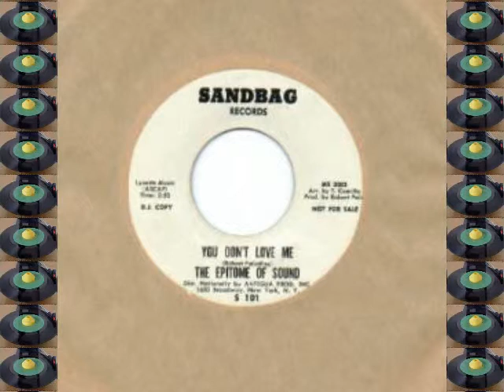YOU DON'T LOVE ME - EPITOME OF SOUND (SANDBAG)